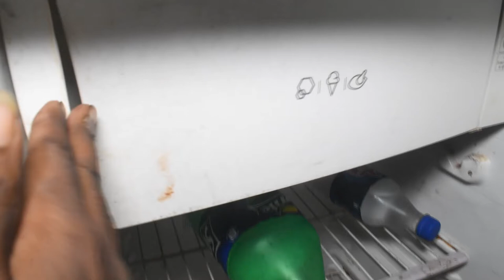We Make Oreo Ice Cream - suraj creativ ideas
Hello Dosto,
Aaj ek baar phir apke liye ek jabardast creativ ideas taiyar hai.
We Made Simplest Oreo Ice Cream At Home

Creativeideas
experiments,
homemade icecream
oreo ice cream
creat new ideas
home ideas
We Try Oreo Ice Cream
simple science experiments,
easy ideas experiments,
school science experiments,
simple experiments,
experiment at home ideas,
home science experiments,
amazing experiments,
home science,
science ideas project,
science idea,
Life Hacks